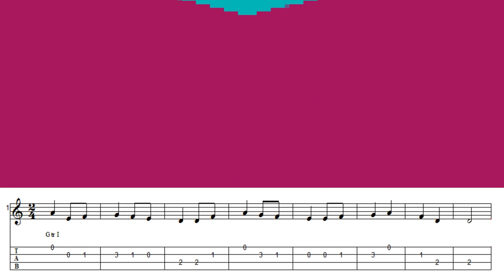UkeAula | ✅Nivel 5.1 'Tetris', TUTORIAL MUY FÁCIL para PRINCIPIANTES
🎸Tutorial de ukelele. Nivel 5.1 de UkeVega 'Tetris'. TUTORIAL MUY FÁCIL para PRINCIPIANTES.